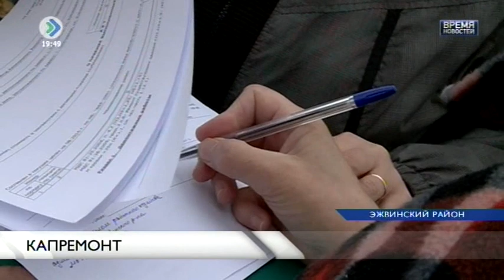«Время новостей». Капремонт. 01 сентября 2016